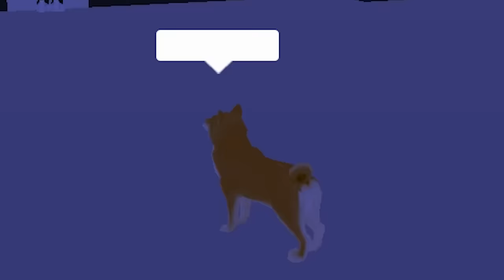The Roblox Dog Experience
Follow Woof on his journey through a dog-eat-dog world. Unscripted and improvised with complete strangers.